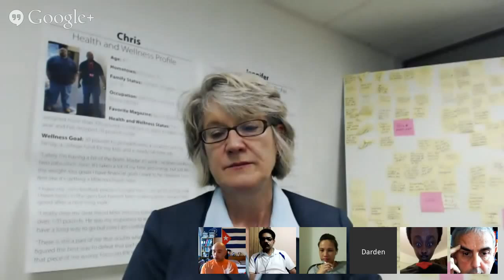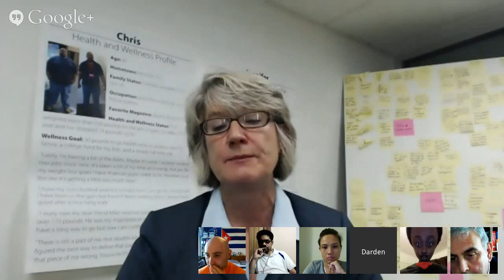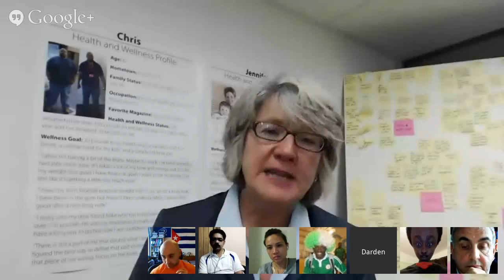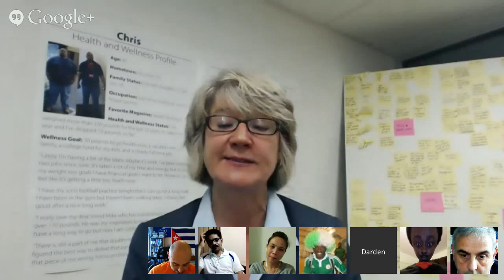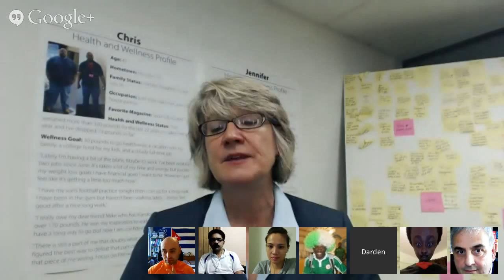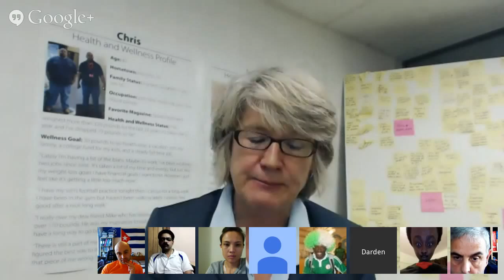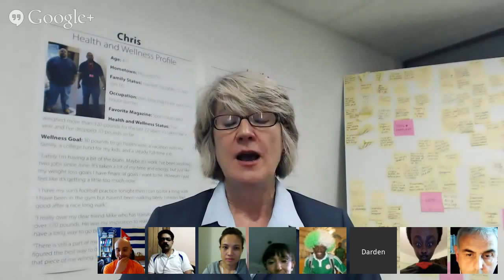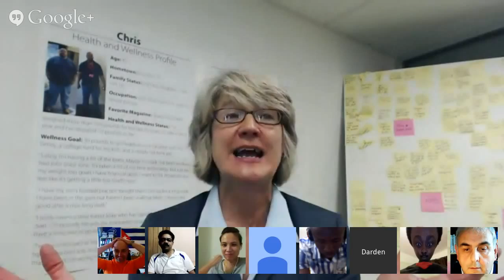Design Thinking for Business Innovation Hangout of 11/22/2013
designbiz @DardenMBA Good Morning Hangout transmitted live through Coursera - Nov 22nd 2013. Jeanne Liedtka and students discuss about design thinking challenges and opportunities for managers.